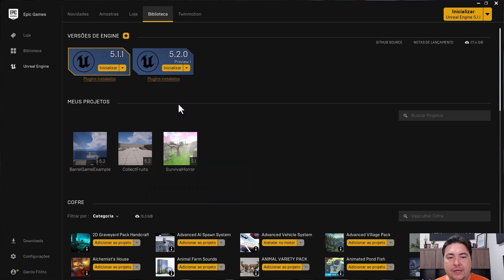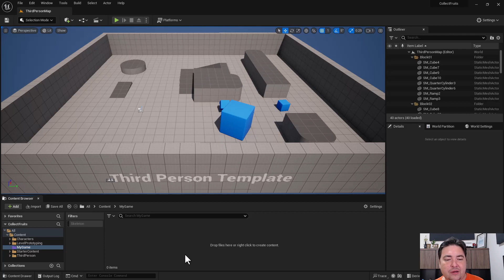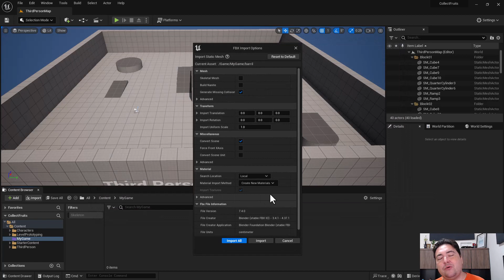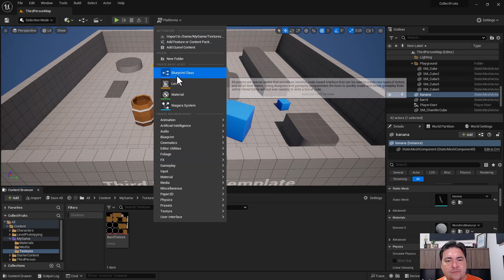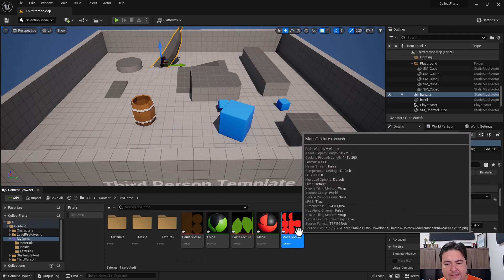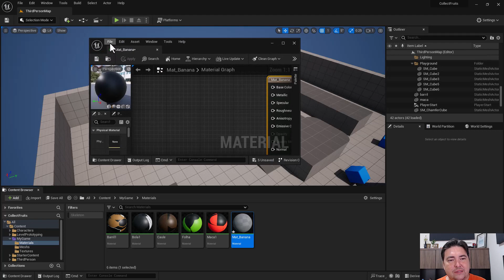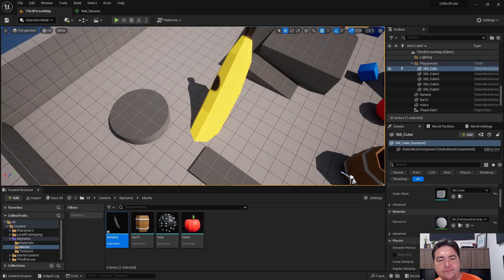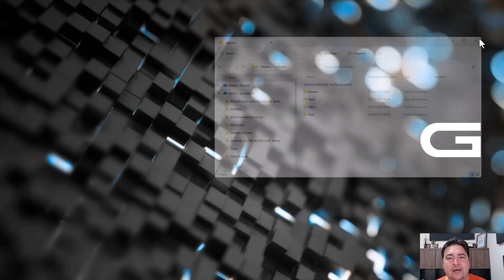UNREAL 5.2 - Principais funcionalidades da Engine - 02 Como importar malhas e texturas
A série UNREAL 5.2 - Principais funcionalidades da Engine têm como objetivo ensinar os principais recursos da engine, como criar blueprints, editar levels blueprints, trabalhar com widgets, game modes e muito mais. A série é destinada a todas as pessoas que possuem um conhecimento básico sobre lógica de programação e querem aprender a criar jogos na Unreal Engine.